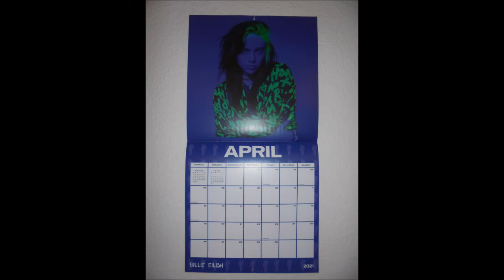Klimmzüge an den Stufen von unserer Wendeltreppe im Obergriff 1x32Wdh. (198. Tag in Folge) 👍🏻💪🏻😊🐶🤸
Königsbach-Stein, den 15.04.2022 (Indoor): heute habe ich spontan 1x32 Wdh. Klimmzüge an den Stufen unserer Wendeltreppe im Obergriff trainiert (198. Tag in Folge) 👍🏻💪🏻😊🐶🧺🦖🛌🤸‍♂️🏡
Hintergrundmusik: Ludwig van Beethoven ~ Für Elise (Klavier), by me.